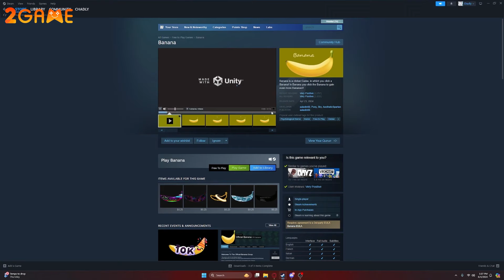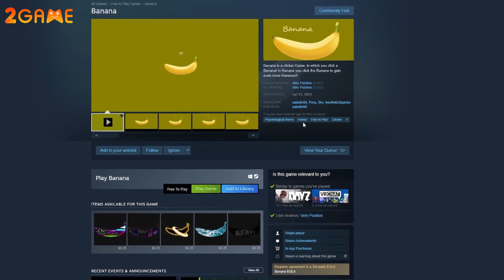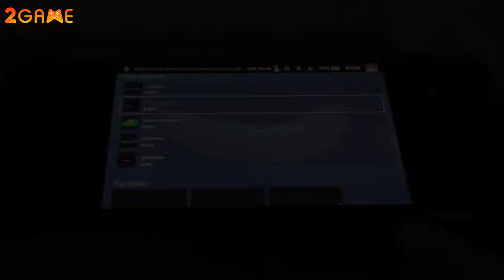Giải mã sức hút của tựa game vô tri BANANA - Leo top 1 người chơi trên Steam, chuối có giá 25 triệu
Game thường được coi là một trong những công cụ giải trí hữu ích đối với đa số người dùng. Nếu xét trên tiêu chí này, Banana - tựa game đang sở hữu lượng người chơi cùng thời điểm đông nhất trên Steam chắc chắn không thể đáp ứng. Lý do rất đơn giản khi trong Banana, các game thủ chẳng cần làm gì ngoài việc liên tục click chuột vào màn hình đang hiển thị sẵn một quả chuối màu vàng. Nghe qua thì rất nhàm chán, nhưng chính sự nhàm chán ấy lại đang soán ngôi mọi siêu phẩm, bom tấn AAA nổi tiếng trên Steam.